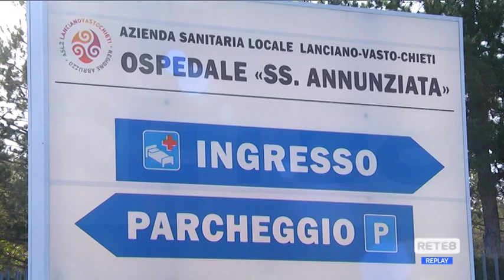Chieti - Pioggia di milioni sul Policlinico